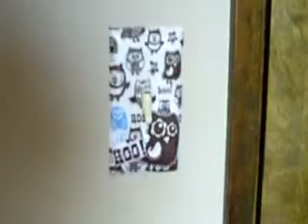35 Weeks Pregnant After Gastric Bypass!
A quick update and a trip around the nursery!